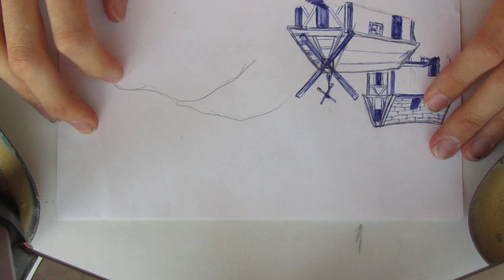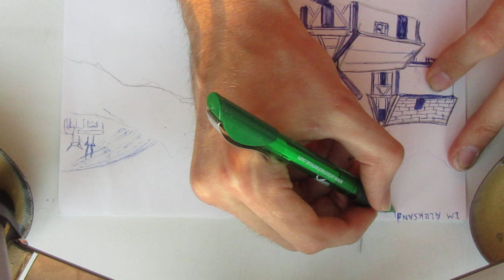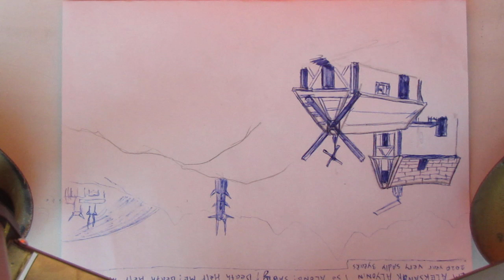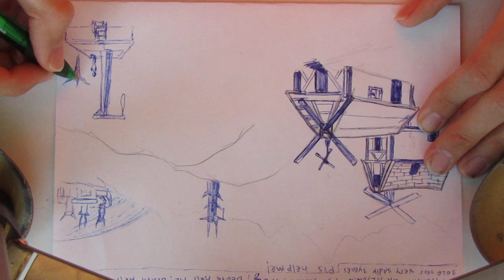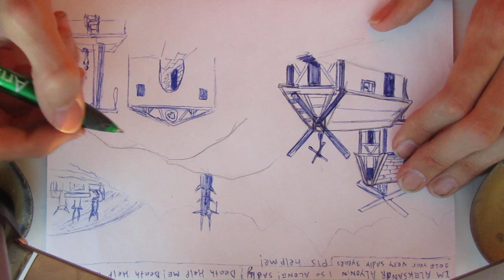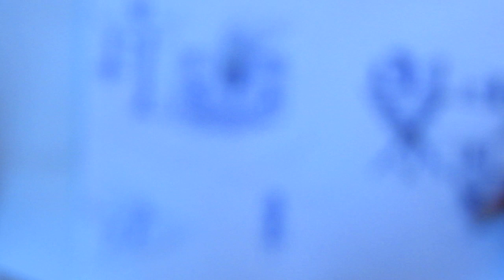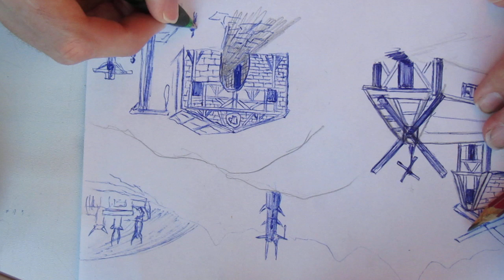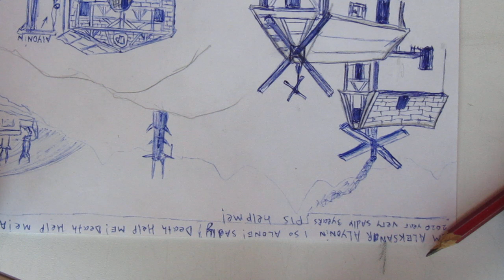PART 2 Im drawing for YOU BRO, I dont drink and smoke, im alone real life in Russia